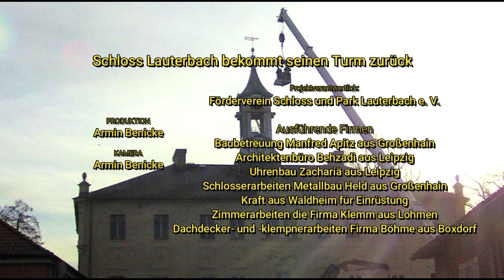Schloss Lauterbach bekommt seinen Turm zurück 28.11.2019 - by Armin Benicke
Schloss Lauterbach bekommt seinen Turm zurück 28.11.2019 copyright by Armin Benicke, Pilot und Registrierter SafeDrone Pilot by Lufthansa Technik. Registrierungsnummer: P-2A3-G70. Generalagentur der Continentale Versicherung a.G.
Nach 88Jahren sorgt der Förderverein für einen neuen Turm. Ein bewegender-, ein leiser Moment! Viele Tränen rollten bei Beteiligten. Bürgermeister Falk Hentschel aus Beiersdorf ergreift das Wort. „Wir sind Zeitzeugen eines historischen Moments“.

PROJEKTVERANTWORTLICH
Förderverein Schloss und Park Lauterbach e. V.
AUSFÜHRENDE FIRMEN
Baubetreuung Manfred Apitz aus Großenhain
Architektenbüro Behzadi aus Leipzig
Uhrenbau Zachariä aus Leipzig
Schlosserarbeiten Metallbau Held aus Großenhain
Kraft aus Waldheim für Einrüstung
Zimmerarbeiten die Firma Klemm aus Lohmen
Dachdecker- und -klempnerarbeiten Firma Böhme aus Boxdorf
Cheforganisatorin Randi Friese
PRODUKTION
Armin Benicke
KAMERA
Armin Benicke